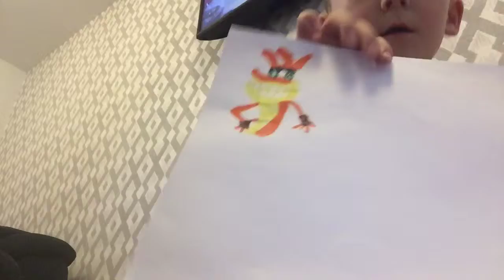10 March 2019